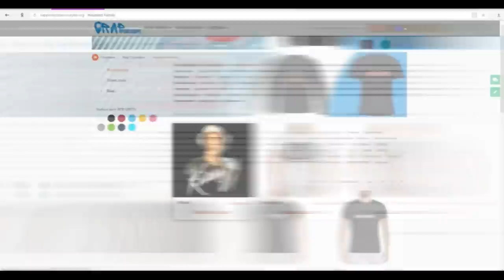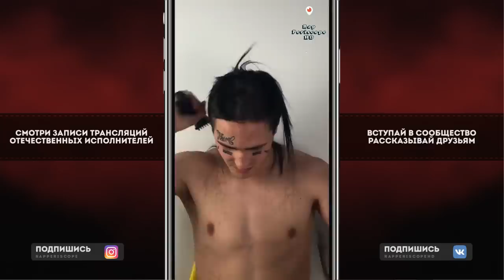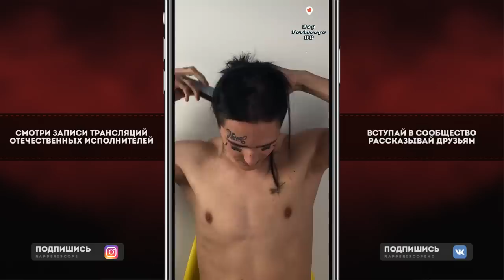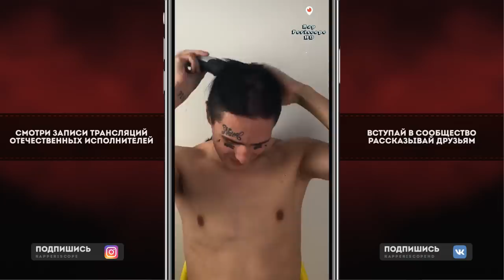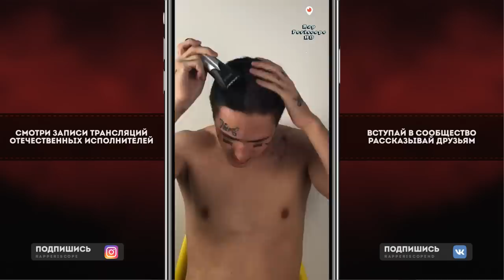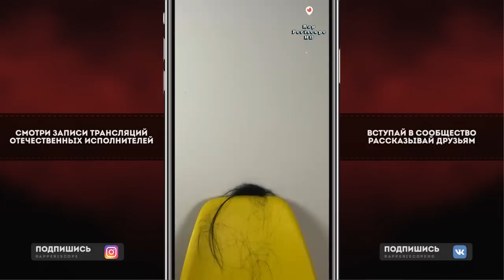Face сбрил волосы